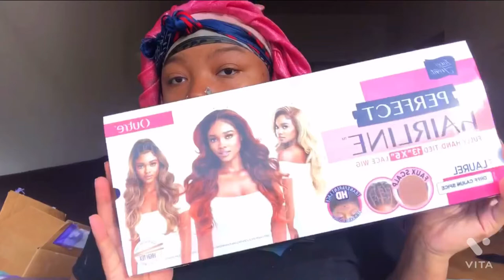Lace frontal wig install | Outre LAUREL | WIGmas 🎄❄️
Hi guys! This is my first official YouTube video to the holiday season and a start of a new month! In this video I am doing a wig install. Links and products will be listed down below-hope you guys enjoy and I will see y'all in the next video ❤️‍🔥🥰

Products I used:
Erickaj hold me down adhesive
Ericka j liquid melt
Ebin lace tint (off camera)
Janet collection guard and grip primer ( off camera)